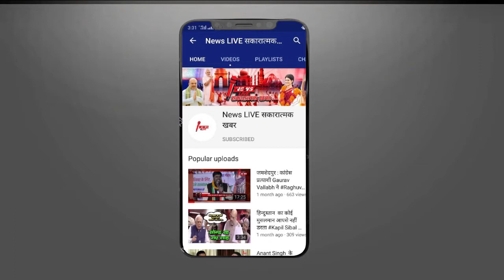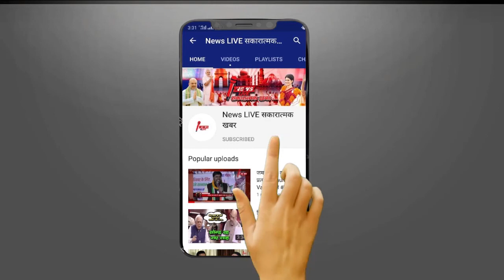क्या है INCOME TAX की फेसलेस ई-असेसमेंट' (Faceless e-Assessment) सर्विस, जानिए इससे जुड़ी सभी बातें